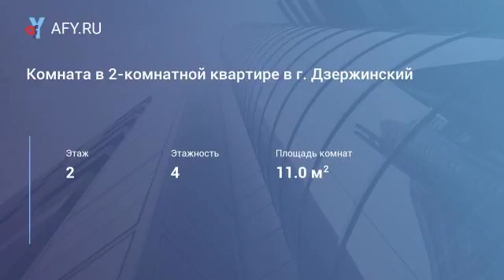Комната в 2-комнатной квартире в г. Дзержинский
Цена: 10 000 Руб.
На длительный срок сдается комната в г. Дзержинский. Комната укомплектована мебелью, техника в наличии. В квартире проживает семейная пара без детей и животных. Дом находится в тихом , спокойном районе города. В пешей доступности находится остановка общественного транспорта, Николо-Угрешский монастырь, пруд, городской рынок, сетевые магазины, школа, детский сад. Звоните, все вопросы по телефону.